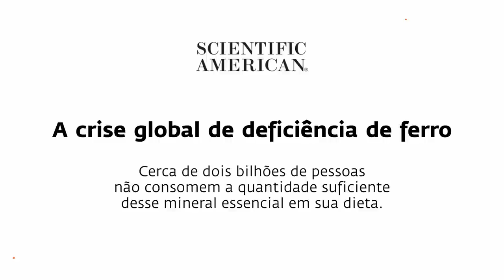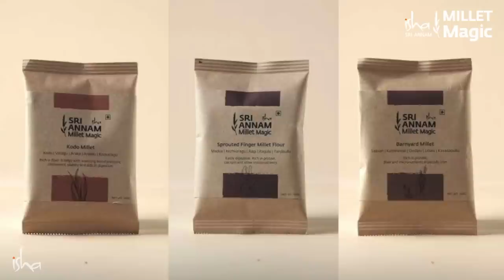Saudável e Saboroso: Cozinhar com Sadhguru | Sadhguru Português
Sadhguru tira uma folga de sua agenda lotada para cozinhar, junto com sua filha Radhe, um dosa e roti feito com Ragi ou Milheto.